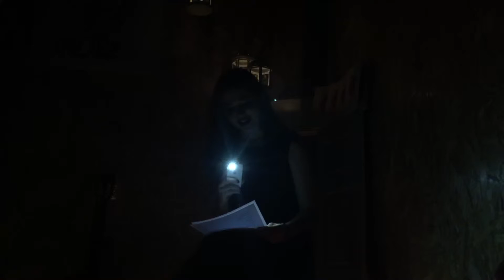María Esquivias presents Sinestesia Se Victoria Lopez